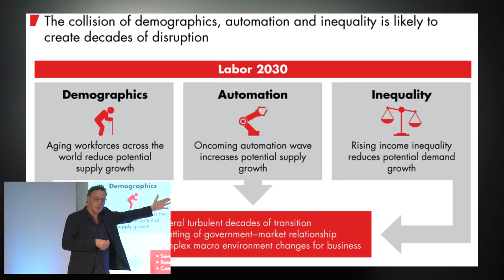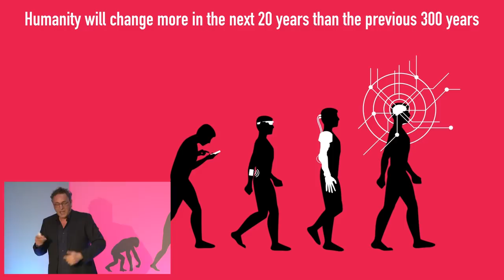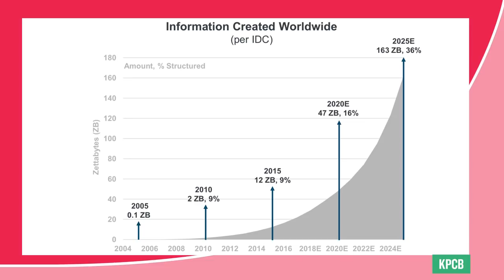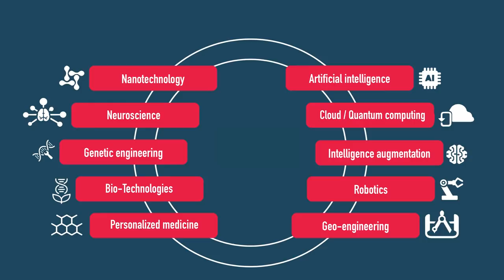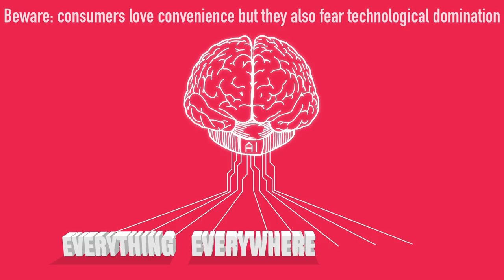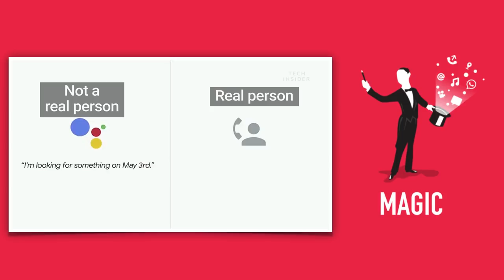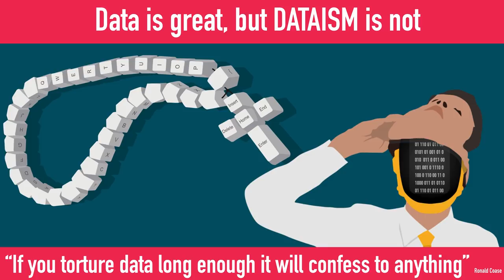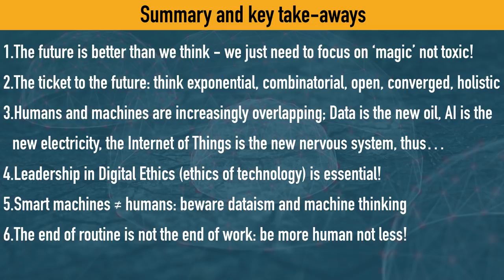Keynote at Acquia Engage 2018: Futurist Keynote Speaker Gerd Leonhard: Exponential Transformation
... why the future is better than we think - IF we embrace technology but don't become it!

A big thank-you to the production team at ACQUIA!

2) Most of my films, keynotes. presentations and slideshows can be downloaded